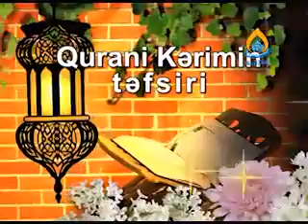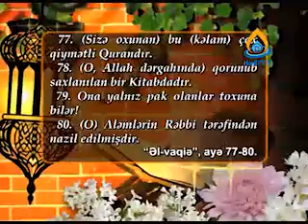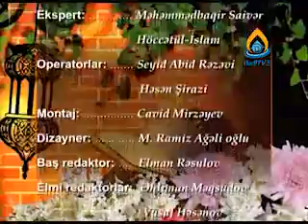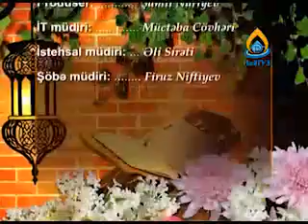“İSRA” surəsinin təfsiri-17.Lektor Dr.M.B.Saivər ağa